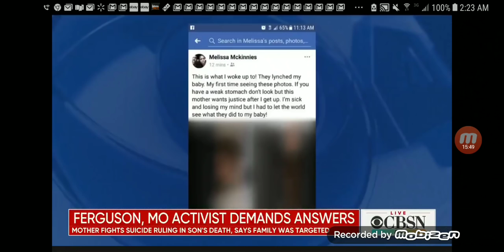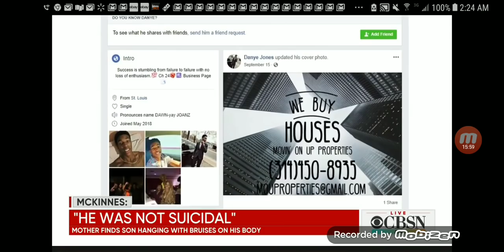Melissa McKinnies Speaks Out About Danye Jones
CBS News Video